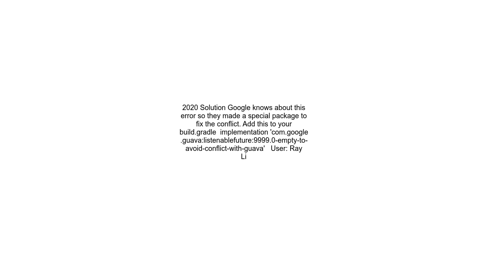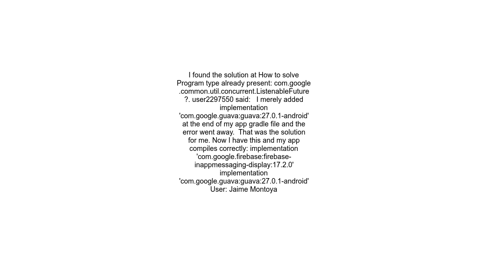Duplicate class com google common util concurrent ListenableFuture found in modules guava 20 0 jar c